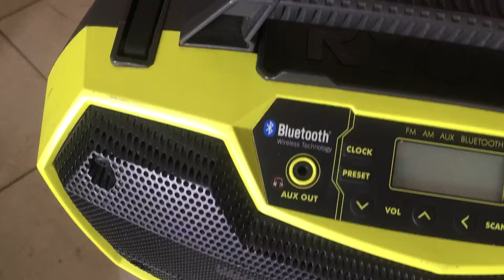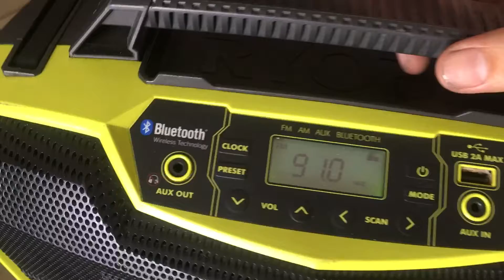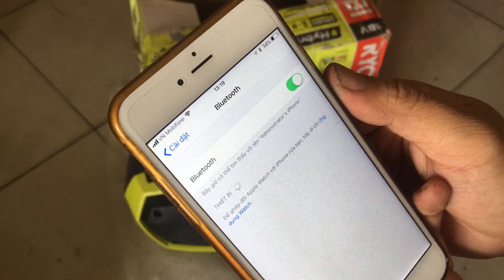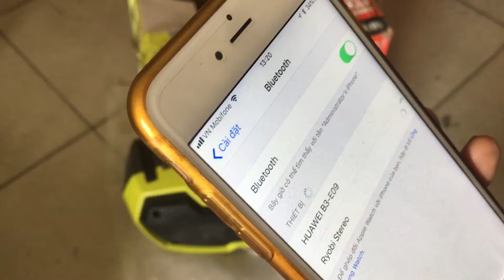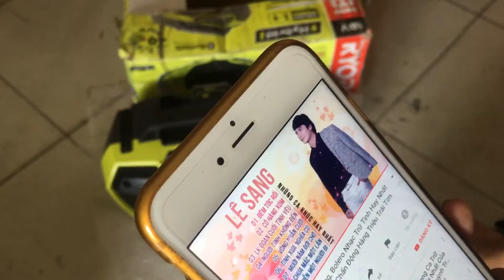Radio ryobi R18HR-0